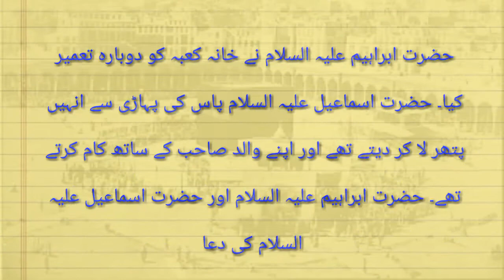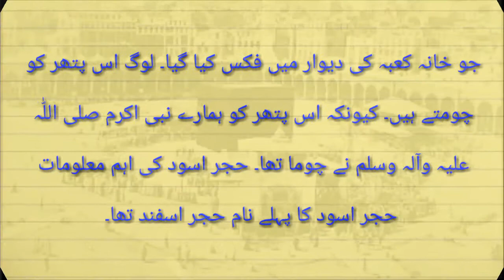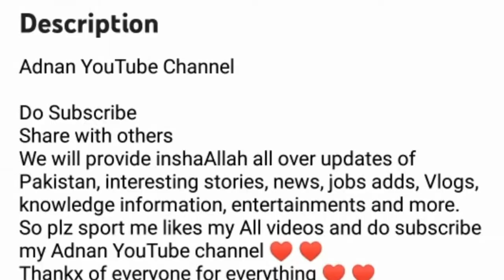Khana kaba ki tameeer (Hazrat Ibrahim A. S)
Hi Assalam o Alaikum
            This is Adnan Malik and welcome to Adnan YouTube channel ♥ ♥ ♥.
In this Channel beautiful stories, Islamic waqiyaat, News, Vlogs etc are Available.

Personal info